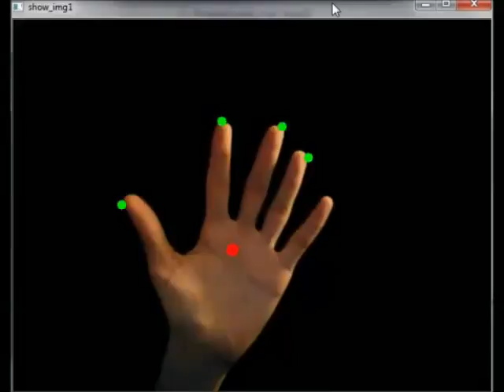Finger Tips Tracking - Detection